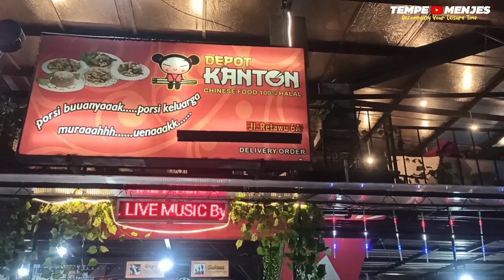BUKBER RAMADHAN 2024 DI DEPOT KANTON - CHINESE FOOD PALING ENAK SE MALANG RAYA